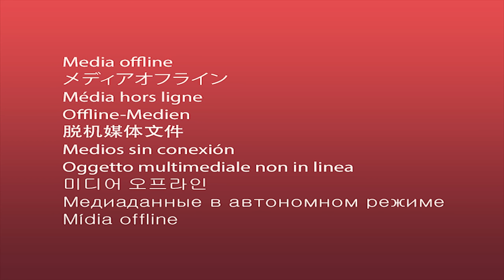NATALIE WAYNE popularne piersi na X . Jak wygląda PORNO PRACA i ZAROBKI. ŻYCIE aktorki dla dorosłych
NATALIE WAYNE – polska aktorka filmów dla dorosłych. NIE UWIERZYSZ jakie FANTAZJE mają jej NAJWIĘKSI FANI w mediach społecznościowych i nie tylko tam!

Wystąpiła również w serii 21 KOBIET vs. Influencer na kanale GOATS.

Ostatnimi czasy miała też głośną aferę z XAYOO.

Kariera Natalie Wayne rozpoczęła się dość nieoczekiwania od pewnego Tweeta, podczas meczu polskiej reprezentacji. Lubi oglądać piłkę nożną, wspierać piłkarzy. Co podkreśliła pokazując swoje PIERSI na Twitterze. Zdjęcia Topless, które były wrzucone podczas meczu, wciąż można znaleźć w Internecie.

Mundial na Katarze to był początek jej wielkiego showtime! Dziś Natalie Wayne można znaleźć w różnych mediach społecznościowych Twitter, Instagram, Tiktok, czy też na OnlyFans i stronach www dla dorosłych.

Natalie Wayne w jednym z wywiadów na Pomponiku, powiedziała: „"Bardzo fajny jest "Król" Artur Boruc. Z wciąż grających Polaków podoba mi się "Lewy", jak pewnie wielu kobietom. Nie wyobrażam sobie żadnego z nich w mojej branży, ale kondycyjnie na pewno daliby radę".

Natalie Wayne bardzo często pokazuje się również na gali FEN we Wrocławiu – MMA i kickboxing.

Zobacz pełny wywiad o branży dla dorosłych w POLSCE, w którym zdradza bardzo wiele szczegółów swoje życia, gdy kariera gwiazdy filmów dla dorosłych ruszyła na pełnych obrotach!

Natalie Wayne ma również bardzo ciekawe pasje, a są to podróże i terrarystyka. W wywiadzie będzie również wąż!

Natalie Wayne porusza w rozmowie również kwestie równouprawnienia, w tłumaczy jakie są różnice, kiedy mężczyźni i to robią, a kiedy kobiety...

Branża w której pracuje Natalie Wayne na pewno to kontrowersyjny sposób na życie - ZOBACZ jakie PLANY na PRZYSZŁOŚĆ ma aktorka z branży dla dorosłych !

NAJDZIWNIEJSZE rzeczy na KAMERKACH ? Tego NIE WYMYŚLONO by w HOLLYWOOD ?! Ludzie mają POMYSŁY ?!

Natalie Wayne lubi szybkie samochody, jak myślisz CZYM JEŹDZI NA CO DZIEŃ? Jak poza super szybkimi samochodami jeszcze Natalie Wayne spędza WOLNY CZAS ?! Koniecznie posłuchaj wywiadu!

Czy zobaczymy ją w pełnometrażowych filmach w kinie ?!

Jak skomentowała zagranie ŻABSONA z MIA KHALIFA ?!

Zapytaliśmy też czy SPRZEDAŻ MAJTEK to codzienność w tej branży w nawiązaniu do SPRZEDAWANIA MAJTEK przez faceta DODY ?! O czym DODA zwierzyła się w programie telewizyjnym 12 kroków do miłości

Zapytaliśmy też CZYM Natalie Wayne  ZASTĄPIŁABY wibrator - NIE ZGADNIECIE ODPOWIEDZI ?!

Jakie znacie najdziwniejsze gadżety dla kobiet ?!

Z wywiadu dowiecie się też jak wyglądają sceny łóżkowe, Dziewczyny z Dubaju to niekiedy przy tym NIC !

Czy Natalie Wayne na kimś się wzorowała ?! Jest taka jedna para w Polsce, która była inspiracją rozpoczęcia kariery na ekranie!

ILE można ZAROBIĆ na ONLY FANS ?!

Inne znane polskie aktorki: Bunny Marthy, Cherrie Velvet, Madelinexoxo, Lea Exe, Xjuliegrace, xmererceedesx, Marlene Moore, Misha Cross, Song Heil, Angela Halee, Bogini Gypsy Queen, The Snowwhite, Cherry Candle, Polish Loca, Suzy Bloow, Vixen Vivianne, Miss Donatella, Lady Perse, Lady Dark Fairy, Mistress Mavka, Plummy Joanna, Lady Mahogany, Kinky Milky, Cinder Lady, Raszyn Bicz, Alessja, Owiaks Couple

Znana również z odcinka 21 KOBIET vs. INFLUENCER na kanale GOATS.

Super Express – polski dziennik o charakterze sensacyjno-rozrywkowym, wydawany w Warszawie od 1991 roku. Jego pierwszy zespół dziennikarski stanowiła w przeważającej większości dotychczasowa obsada „Expressu Wieczornego”.

Pierwszym redaktorem naczelnym Super Expressu był Grzegorz Lindenberg. Od maja 2018 gazetą kieruje Grzegorz Zasępa. Nakład gazety sięga 307 000 egzemplarzy, a dzienna sprzedaż – 184 000. Właścicielem dziennika jest spółka Murator S.A.

Superexpress.pl i Se.pl, czyli Super Express w wersji internetowej jest jedną z pierwszych witryn gazet w Polsce (istnieje od 1995 roku). Pierwszym redaktorem naczelnym Se.pl była Agnieszka Starewicz-Jaworska. Od maja 2018 portalem kieruje Bartłomiej Łęczek.

Od 15 kwietnia 1996 ukazuje się wydanie Super Expressu dla Polonii amerykańskiej; jest to zarazem pierwsza zagraniczna edycja gazety ogólnopolskiej. Jej naczelnym jest od 2008 roku Adam Michejda, który wcześniej pełnił funkcję wicenaczelnego w polskiej redakcji gazety. Siedziba nowojorskiego oddziału mieści się na Manhattanie, na ulicy John Street, niedaleko World Trade Center. Wydawcą pisma jest Super Express USA a Prezesem Beata Pierzchała.

Od września 2010 Super Express ukazuje się również w Chicago.